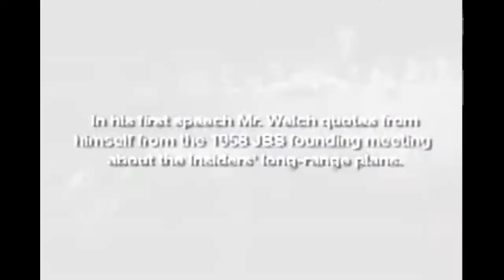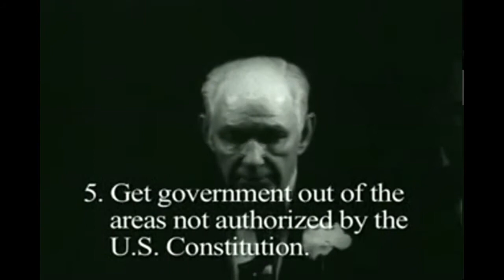Warning By Robert Welch In 1958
Mind Blowing Speech by Robert Welch in 1958 - Insider's Plans to Destroy America